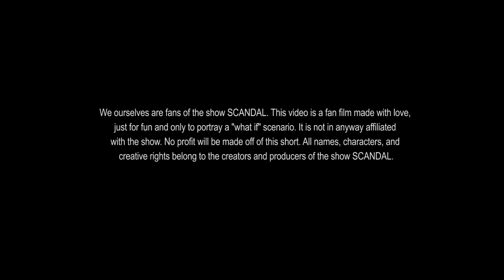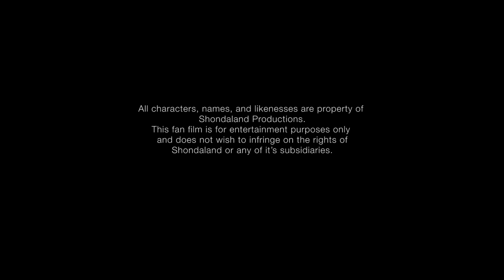"Impossible" A Scandal Fan Film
What happens when two people finally get everything they've ever wanted? They realize... it's impossible.

KRYSTAL M. HARRIS

For A behind the scenes look at the Making of "Impossible" Check out the article on The Industree Standard

Washington fixer Olivia Pope (The role originated by Kerry Washington) and Leader of the Free World, President Fitzgerald Grant (Role originated by Tony Goldwyn) have had one of the steamiest, most passionate, and at times heartbreaking relationships on television. As the season 4 finale came to a close, they finally reunited. This short film explores what could very likely happen to them as their love story progresses. Olivia in the short is played by About Last Night Actress Krystal M. Harris and Fitz is played by Street Fighter Assassin's Fist's Christian Howard as they explore a love that by definition... is Impossible

We ourselves are fans of the show SCANDAL. This video is made with love, just for fun and entertainment purposes and only to portray a "what if" Scenario. No profit will be made off of this short.

Directed by: Krystal M. Harris and Wilder Herms
Written by: Krystal M. Harris
Director of Photography: Wilder Herms
Starring:
Christian Howard as Fitzgerald Grant
Krystal M. Harris as Olivia Pope
Joshua Dickinson as Secret Service Agent

Crew:
Assistant Camera: Bryan Rodriguez
Sound: Sheena Ram
Edited by: Guiermo Cuellar
Colorist: Luis Silva

Special Thanks to:
Clark Muller
Incendio